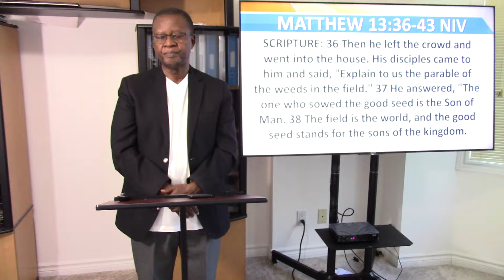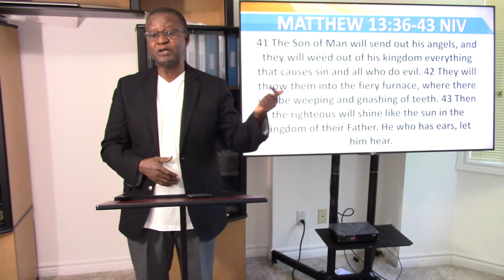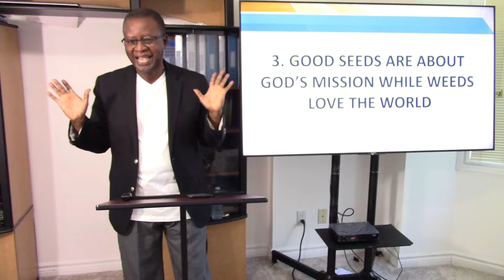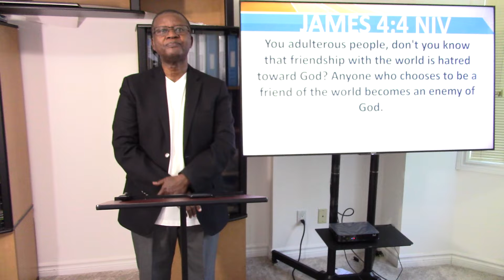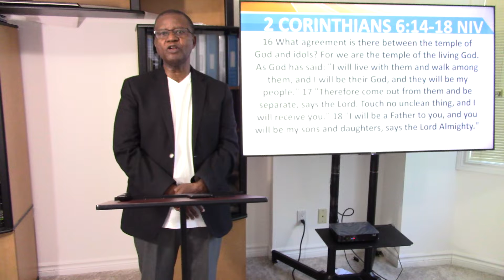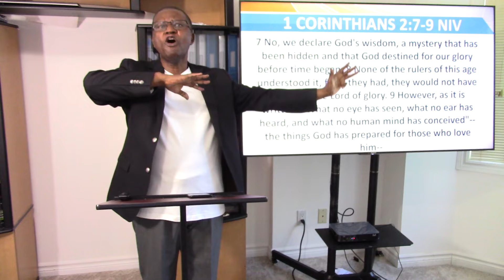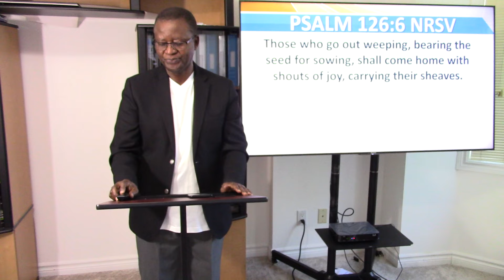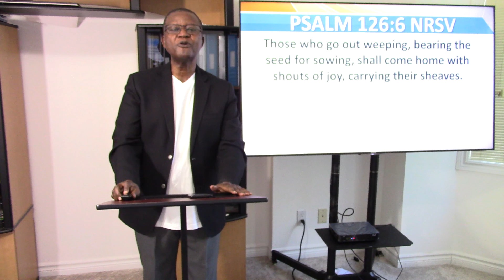Compassion | Sunday, 3rd July 2022 | World Evangel Live! (Part 2)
Our Lord and Savior, Jesus Christ, showed that those who truly love are compassionate.

The broadcast exhorts followers of Christ to emulate Him.

Being conscious of what would befall the unsaved at the end of the age, they must always intercede and preach the unvarnished gospel of Christ to the unsaved not minding the consequences.